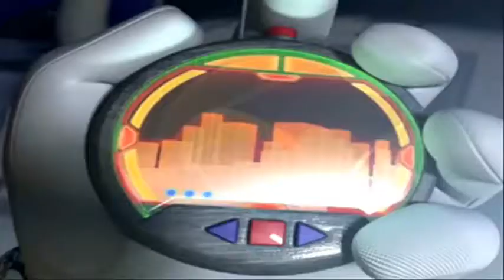Sonic the Hedgehog Movie (I MADE THIS ONE)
This Is The Sonic The Hedgehog Movie I Made. The Real Trailer To The Official Sonic The Hedgehog Movie Will Be On My Channel Very VERY Soon.